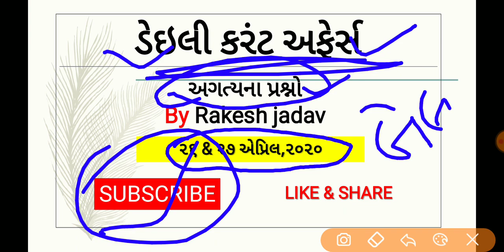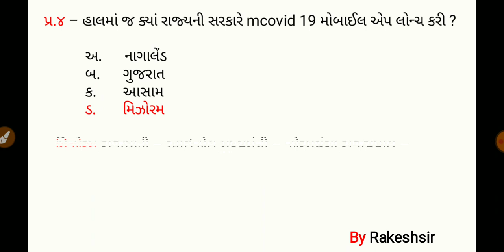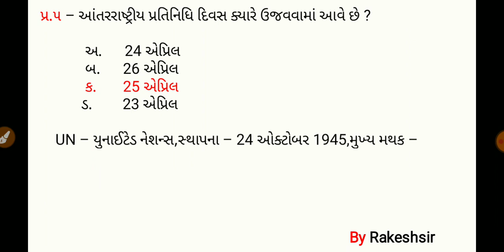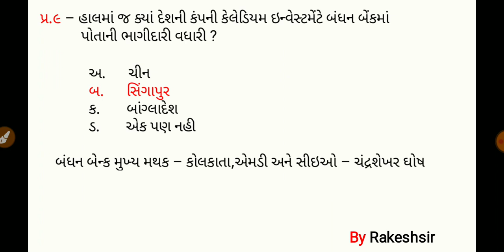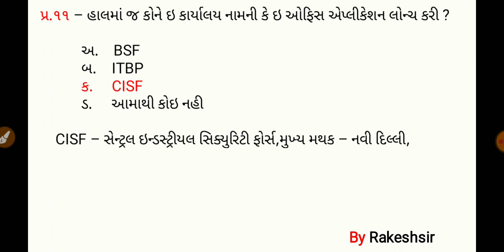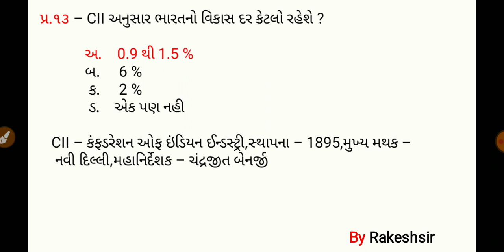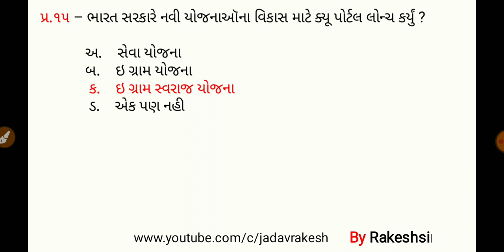26 27 April 2020,Current affaires in gujrati,daily gk in gujrati,MCQ,GPSC,SSC,BANK,RAILWAY,POLICE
26 27 April 2020,Current affaires in gujrati,daily gk in gujrati,MCQ,GPSC,SSC,BANK,RAILWAY,POLICE